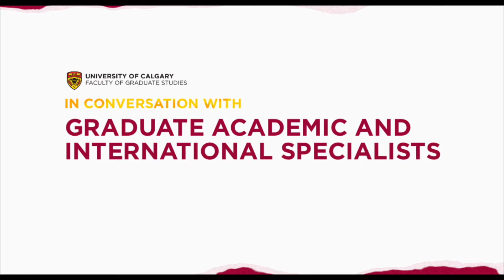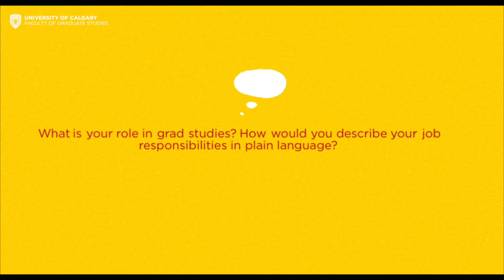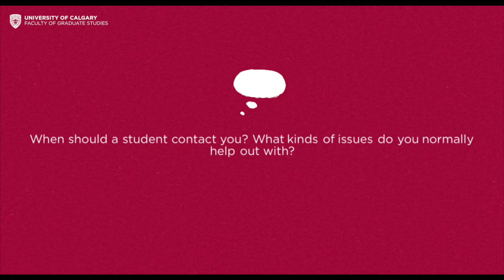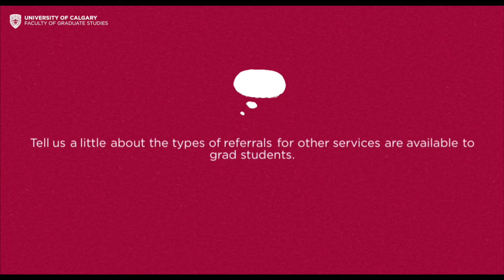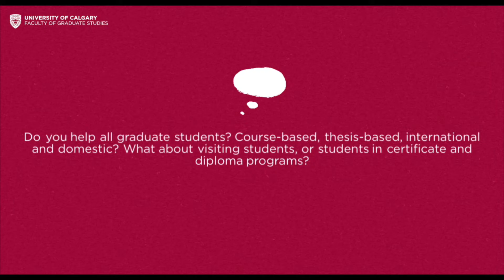In conversation with our Graduate Academic and International Specialists